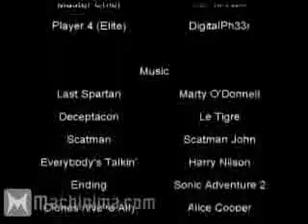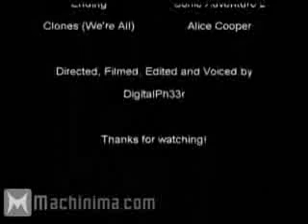Playin' With the Chief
By DigitalPh33r